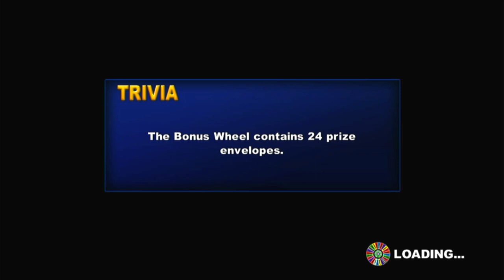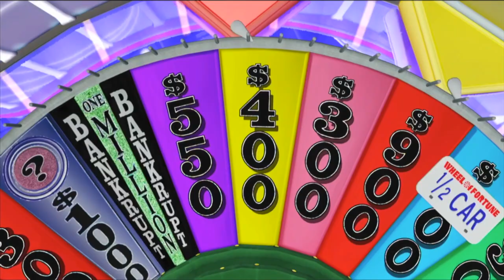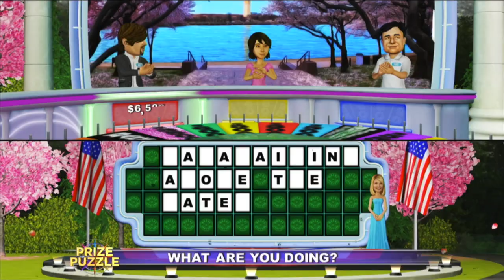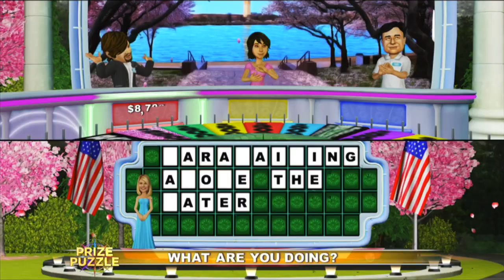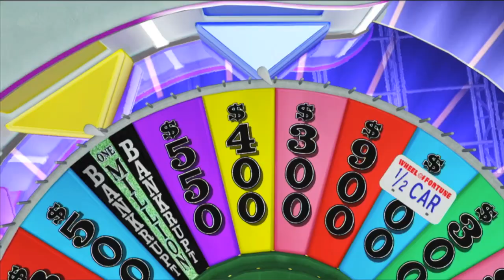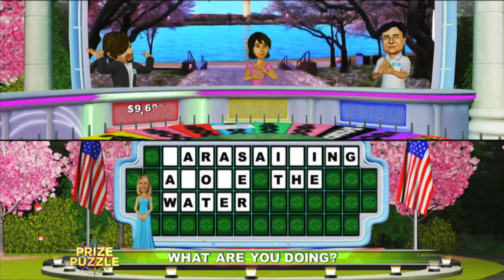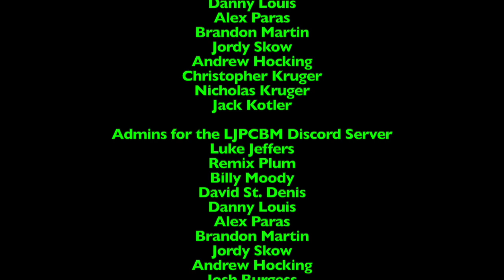Wii Wednesdays - Episode 139 - Wheel of Fortune for the Wii U - Game 7 - Run 2 *NO COMMENTARY*